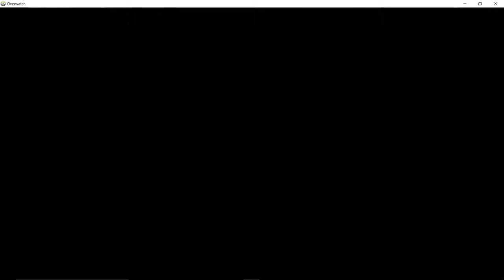Genji Player of the Game